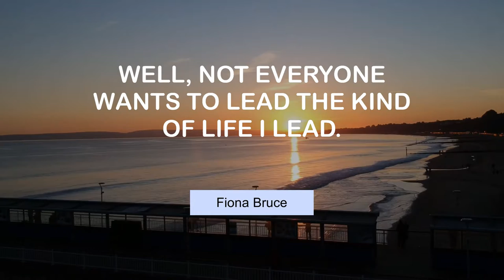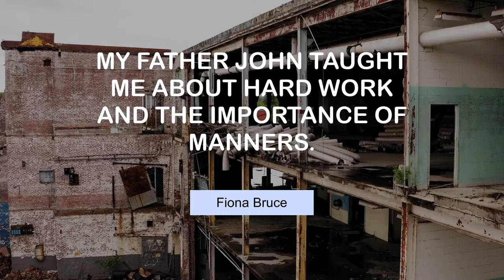Motivating Thoughts of Fiona Bruce | @MyMotivationMantra | Your Motivational Dose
Fiona Bruce's Popular Quotes | Your Path to Success

00:00 I talk about feminism being a spectrum. - Fiona Bruce
00:24 Well, not everyone wants to lead the kind of life I lead. - Fiona Bruce
00:41 I'm used to doing a lot of live broadcasting. - Fiona Bruce
00:58 My father John taught me about hard work and the importance of manners. - Fiona Bruce
01:15 I don't particularly like being told what to do. - Fiona Bruce
01:32 I wouldn't consider cosmetic surgery. - Fiona Bruce
01:49 My father was MD of Unilever, so we followed him around the world. - Fiona Bruce